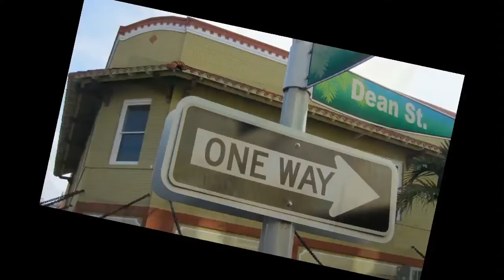Fords Garage Kickoff Party Florida Hot Rods and Hogs Magazine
Kickoff Party Florida Hot Rods and Hogs Magazine at Fords Garage in Downtown  Fort Myers Florida, in the River District. SuperBot was the entertainment for the evening, and they were fantastic!